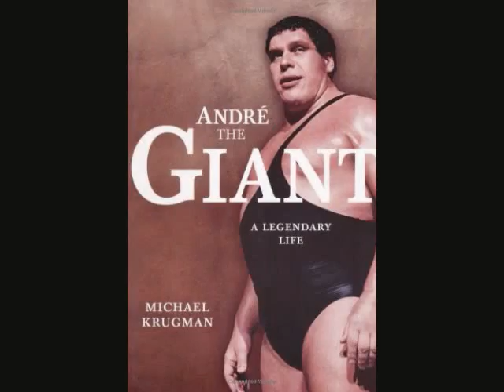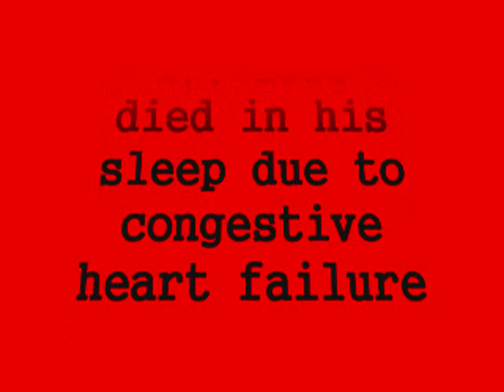The Faces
Enjoy to watch, from in  old times, has looked much change by everyday.. and end of scene has a special ... Actors, Actress, Pro Wresling..